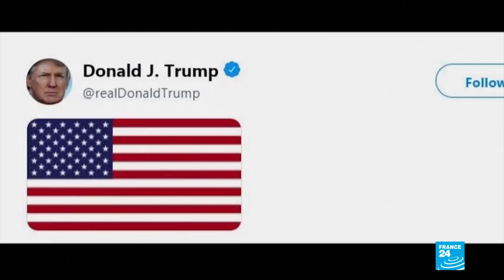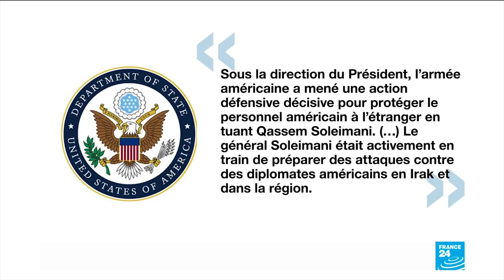Iran kêu gọi trả thù Mỹ cho cái chết của tướng Qassem Soleimani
Viên tướng uy quyền chỉ huy lực lượng đặc nhiệm Iran tại Irak, Qassem Soleimani và một chỉ huy lực lượng dân quân Irak thân Iran đã bị thiệt mạng trong vụ oanh kích của Mỹ vào sân bay Baghdad sáng sớm ngày 3/1/2020. Vụ việc tiếp tục làm bùng thêm căng thẳng giữa Mỹ và Iran. Vụ tấn công công này do tổng thống Donald Trump ra lệnh với mục tiêu chính là tướng Soleimani.